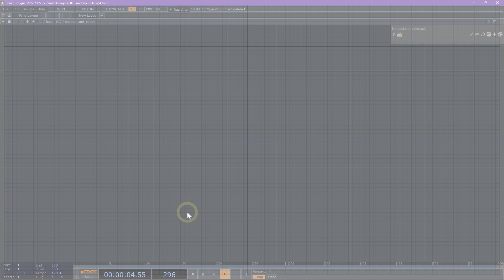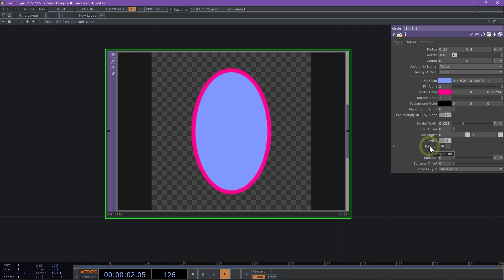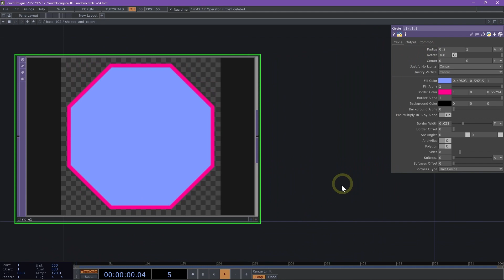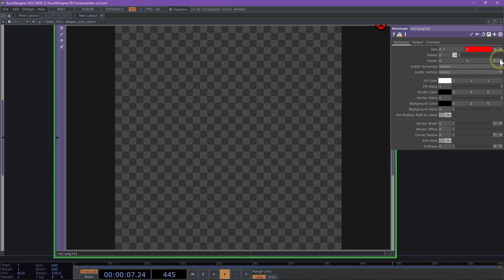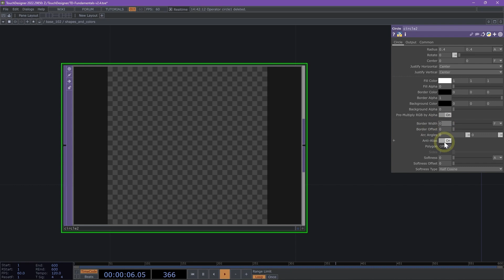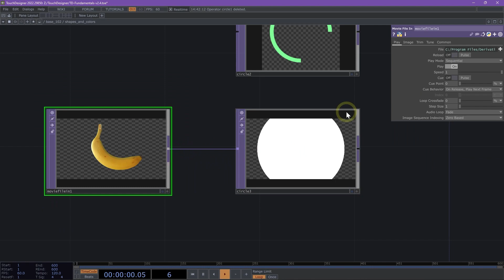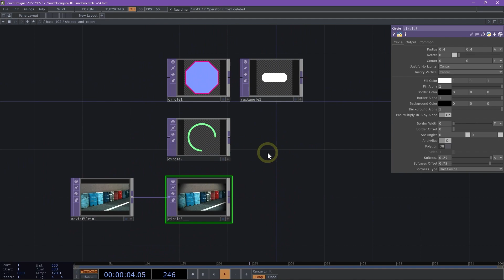Shapes & Colors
TouchDesigner Curriculum - Visit the curriculum for more information and example files.